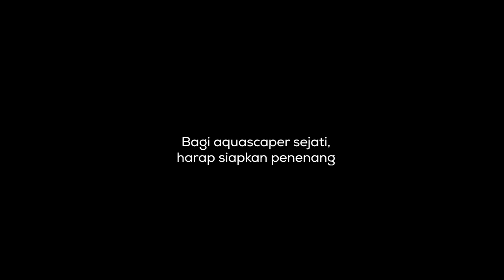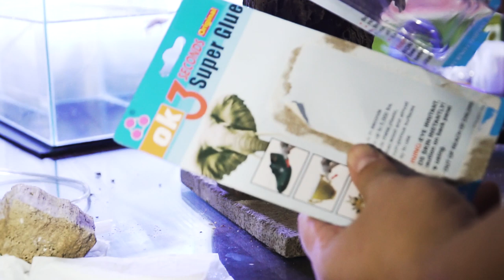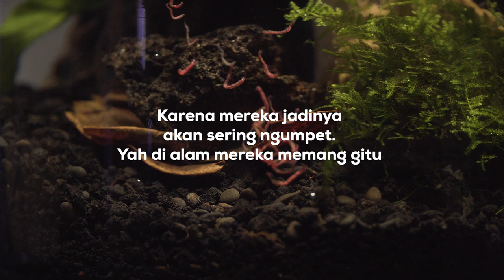Cupang Alam Favorit gw #1 (aquascape + dlxaquarium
Peu Haba dan Horas..
Sesuai dengan salam gw di atas, Betta Rubra adalah cupang alam (sebutan wild betta) yang ditemukan di Aceh hingga Sumatera Utara. Pertama kali ditemukan di sungai-sungai Sibolga, Sumatera Utara.. Gw pertama kali liat di pajak deket rumah gw di Batuphat, Lhokseumawe.. Yang pelihara menganggap ini ikan biasa. Tapi sebagai anak kecil gw terbius liat paternnya dan kelakuannya yang bisa komunal.

Cupang ini adalah bentuk rindu gw kepada Aceh, kampung gw.. Dan identitas gw sebagai anak Batak. Bingung kan? It's okay you don't have to understand it. Ini juga untuk Papa yang sudah ga ada lagi.. thank you Pap, Thank you for a wonderful childhood... I got a son now, you know it, he looks like you a lot. I miss you dad...

Bantu kami dengan melakukan pembelian alat2 dalam video ini dengan menggunakan link ini (dapet fee serebu dua rebu mayan yah):
1.